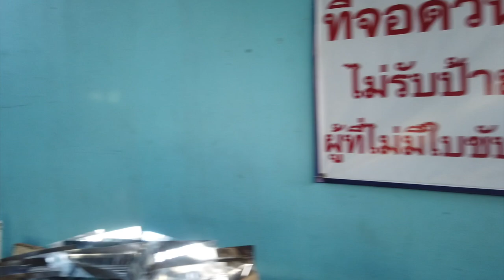태국 노점상 미녀가 집에 나를 초대해서 갔더니 나를 사위감으로 생각하고 잔치를 벌이는 식구들